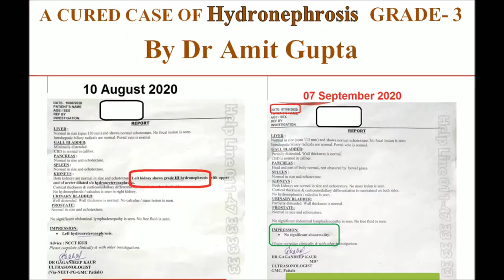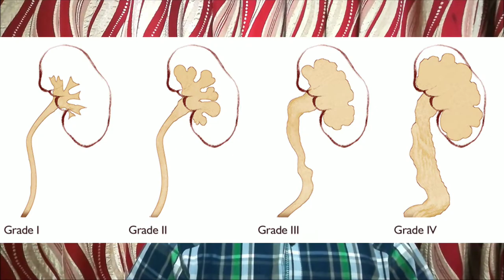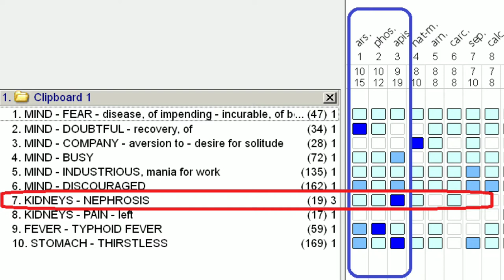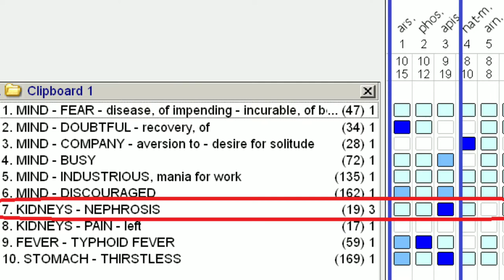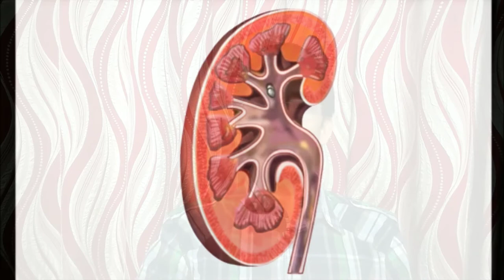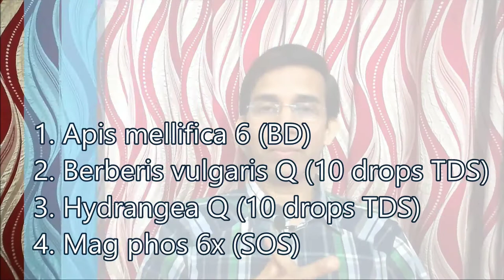Cured case of Hydronephrosis Grade-3 (Homoeopathy did magic in Hydronephrosis)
This video featured about a homeopathically cured case of Hydronephrosis Grade-3 Dr. Amit Gupta.
Hydronephrosis is the swelling of a kidney due to a build-up of urine. It happens when urine cannot drain out from the kidney to the bladder from a blockage or obstruction. Hydronephrosis can occur in one or both kidneys. The main function of the urinary tract is to remove wastes and fluid from the body

Q. Is hydronephrosis serious?
A. Left untreated, severe hydronephrosis can lead to permanent kidney damage. Rarely, it can cause kidney failure. But hydronephrosis typically affects only one kidney and the other kidney can do the work for both

Q. What is the main cause of hydronephrosis?
A. The most common cause for this blockage is a kidney stone, but scarring and blood clots can also cause acute unilateral obstructive uropathy. A blocked ureter can cause urine to go back up into the kidney, which causes swelling. This backflow of urine is known as vesicoureteral reflux (VUR).

Q. How common is hydronephrosis?
A. Hydronephrosis is a common congenital condition that is found in about one out of every 500 babies. In very rare cases, hydronephrosis can be developed later in life as well. Hydronephrosis is a treatable condition in which urine gets trapped in the kidney and drains slower than it should into the bladder.